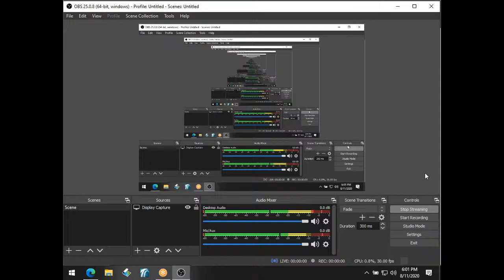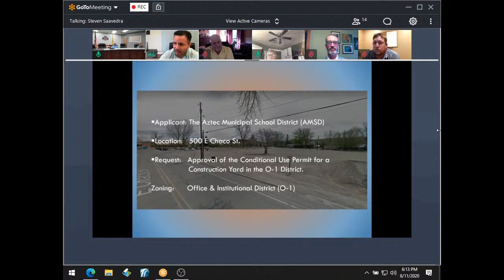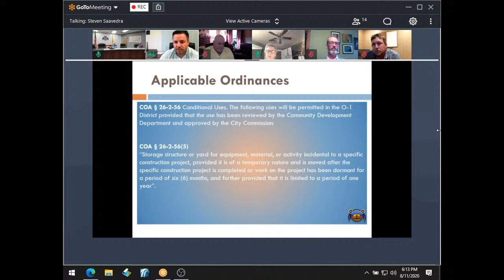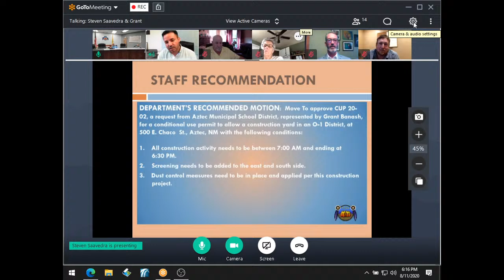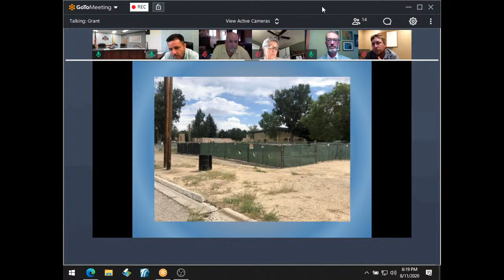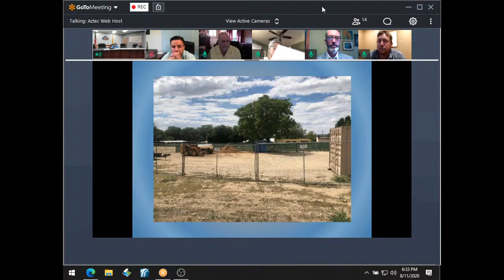City of Aztec Commission Meeting / Workshop 08-11-2020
City of Aztec